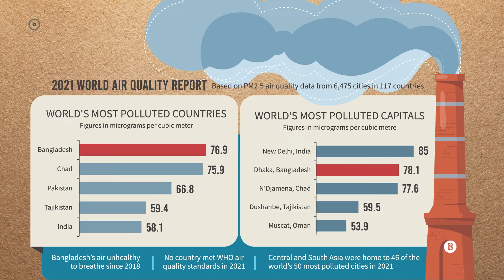কেউ মানছে না বিশ্ব স্বাস্থ্য সংস্থার বায়ুমান | No country met WHO air quality standards in 2021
বিশ্ব স্বাস্থ্য সংস্থার নির্ধারিত বায়ুমান বিশ্বের কোনো দেশই পূরণ করতে পারেনি। এক সমীক্ষায় দেখা গেছে, ২০২১ সালে মোট ১১৭টি দেশের মধ্যে দূষণের শীর্ষে রয়েছে বাংলাদেশ।